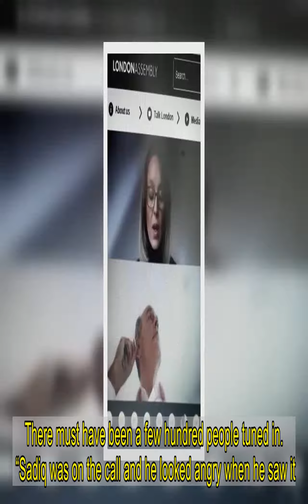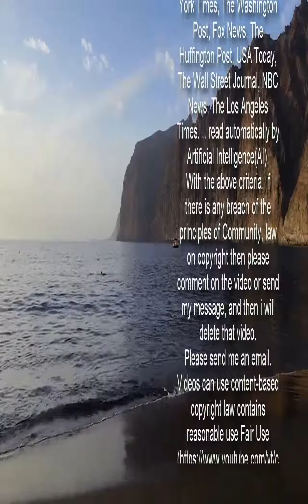Sadiq Khan's deputy caught on camera eating earwax during public meeting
LONDON’S deputy mayor has been caught on camera eating his earwax in a public meeting.  Labour’s Jules Pipe CBE, 55, shocked viewers when he used his specs’ arm to scoop out the gunge.   He then sniffed his find before licking it. Mr Pipe, on £132,000 a year, apparently ­forgot he was on a Microsoft Teams call for Thursday’s virtual London Assembly meeting.  He dug in with his finger before using his glasses.  London Mayor Sadiq Khan was one of those who reacted before the link was turned off — with the footage later blocked online.  An unnamed 34-year-old resident of Bethnal Green, East London, said: “It was disgusting. There must have been a few hundred people tuned in.    “Sadiq was on the call and he looked angry when he saw it. Jules must have thought the camera was off — it was animalistic.”  A source close to Tory mayoral candidate Shaun Bailey called it “repulsive” — but Mr Pipe said: “My eczema can result in excruciating itching in my ear.”  As deputy mayor for planning, he was involved in Thursday’s meeting over the controversial £800million Bishopsgate Goodsyard scheme for 500 homes.